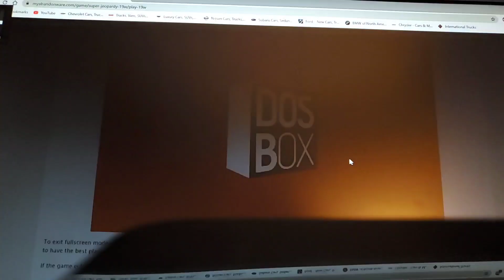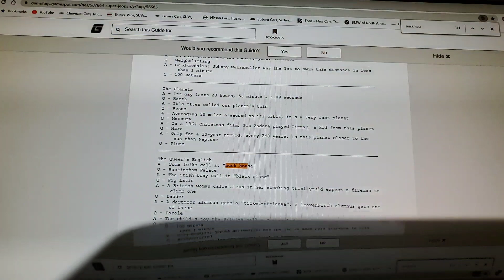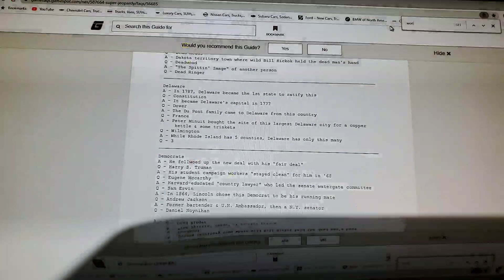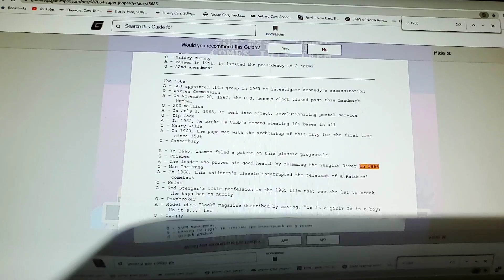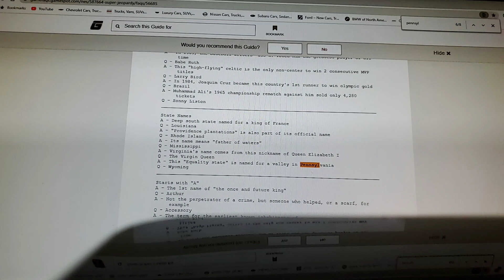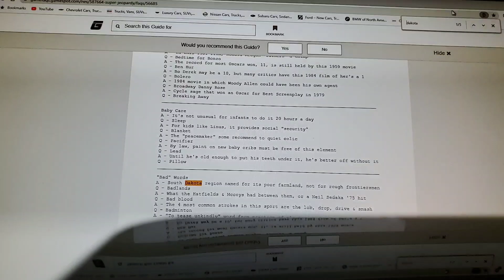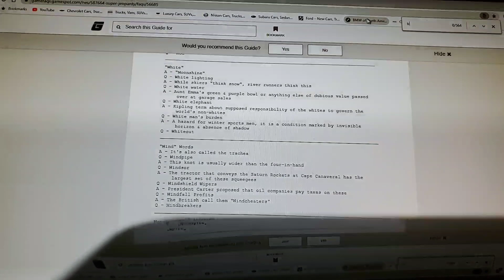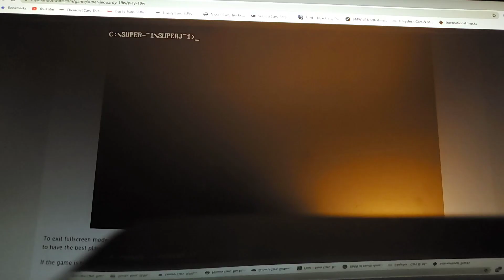Guest Jeopardy episode 14: I play the Super Jeopardy DOS game with Aunt Ellen